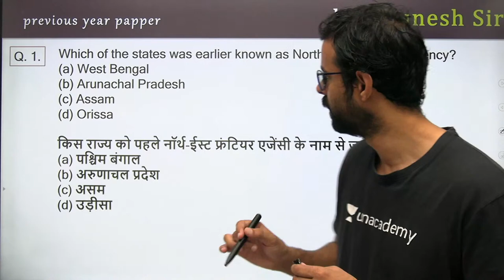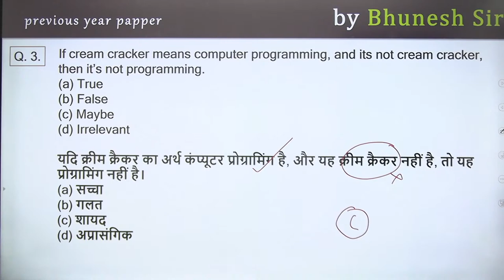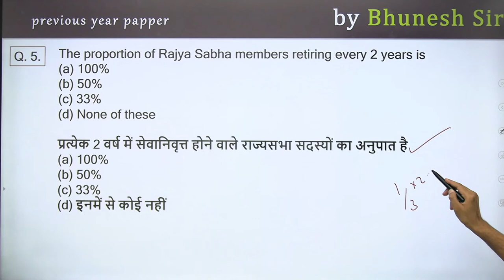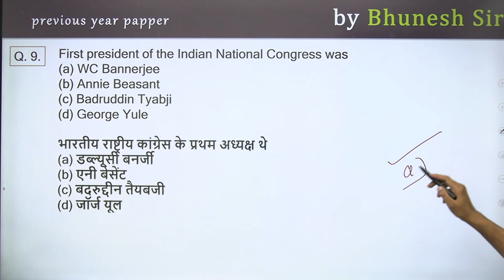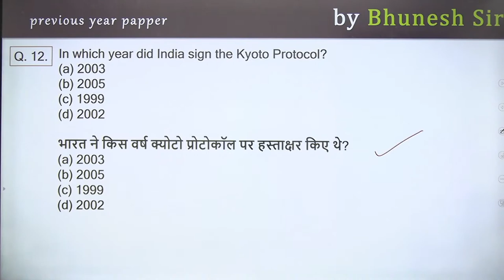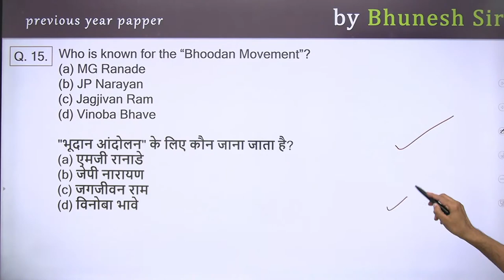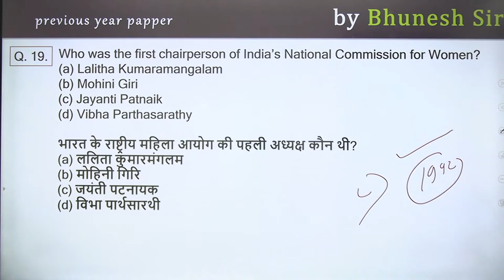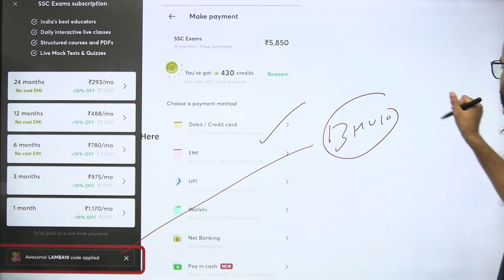9:00 AM - RRB Group D/NTPC CBT-2 2021 | GK by Bhunesh Sir | Previous Year GK Questions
Railway Group D 2021 GA | RRB NTPC CBT-2 Polity by Bhunesh Sir | Previous Year GK Questions | NTPC GK Questions | Group D Previous Year Questions | wifistudy

✿ Morning Shows:
05:00 AM - Current Affairs Quiz Show by Bhunesh Sir
06:00 AM - Current Affairs & Static GK by Shipra Ma'am
06:30 AM - One Word Substitution & Idioms by Harsh Sir
07:00 AM - The Hindu Editorial by Sandeep Kesarwani Sir
08:00 AM - Current Affairs Show by Bhunesh Sir
08:40 AM - Vocabulary Show by Harsh Sir

✿ ब्रह्मास्त्र Batch for RRB Group D/CBT 2:
08:00 AM - Biology by Shipra Ma’am
09:00 AM - General Awareness by Bhunesh Sir
09:30 AM - Physics by Neeraj Sir
10:15 AM - Reasoning by Deepak Sir
11:00 AM - Maths by Sahil Sir

✿ Let's Crack RRB Group D 2019-20:
12:00 PM - General Science by Amrita Ma'am
12:30 PM - Maths by Sahil Sir
01:00 PM - Reasoning by Hitesh Sir
01:30 PM - General Awareness by Rohit  Sir

✿ Sankalp 3000+ Selection Batch for SSC CGL 2020-21:
02:00 PM - English by Sandeep Kesarwani Sir
03:00 PM - Maths by Rajesh Nehra sir
04:00 PM - Reasoning by Deepak Sir
05:00 PM - GK By Rohit Kumar

✿ SSC GD 2021:
06:00 PM - Reasoning by Deepak Sir
07:00 PM - GA by Aman Sir
08:00 PM - Maths By Dhasu Sir
09:00 PM - English by Harsh Sir

✿ SSC Special:
09:30 PM- Reasoning By Ritika Tomar
10:00 PM - Reasoning by Akash Chaturvedi
11:00 PM- Reasoning by Hitesh Mishra
11:00 PM - GK/GS by Alok Bajpai Sir

✿ SSC JE/UPPCL JE 2020-21 (Technical) Crash Course:
02:00 PM - Electrical Engg. by Ashish Sir
10:00 PM - Civil Engg. by Sandeep Jyani Sir

1. One Subscription, Unlimited Access
2. Learn from your favorite teacher
3. Real-time interaction with the teacher
4. You can ask doubts in a live class
5. Limited students
6. Download the videos & watch offline